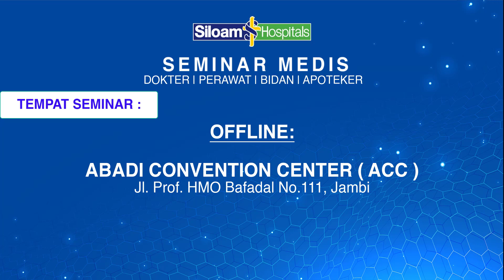SEMINAR MEDIS 2022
Dokter | Perawat | Bidan | Apoteker